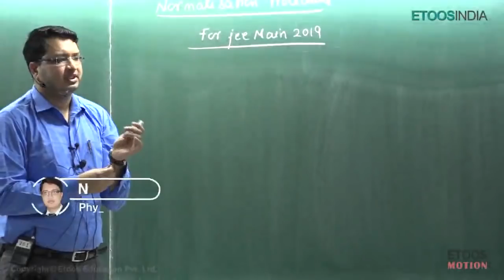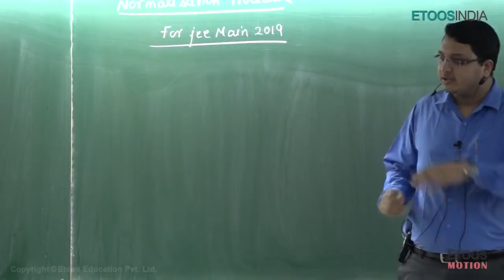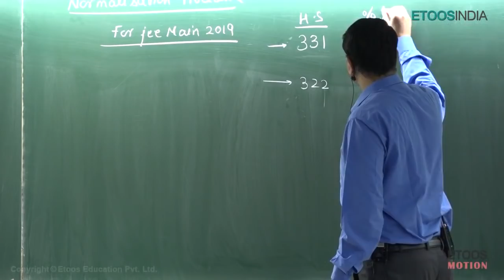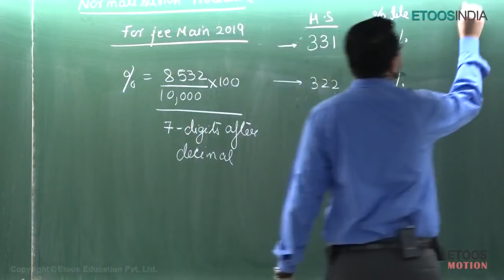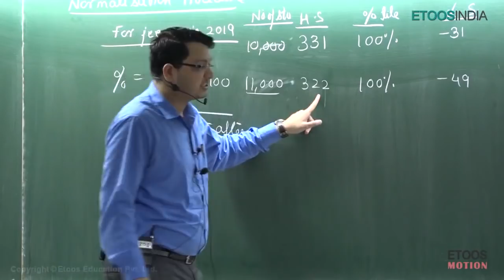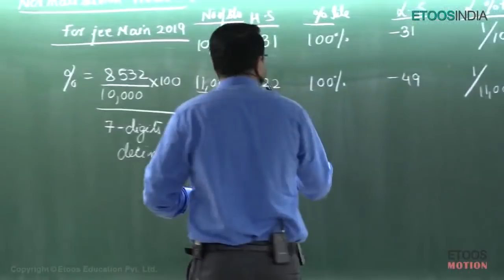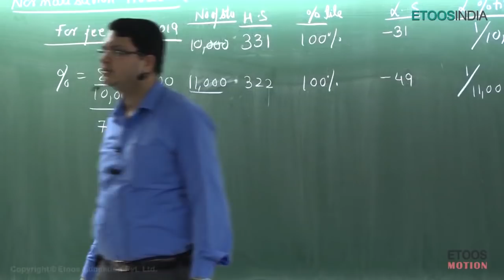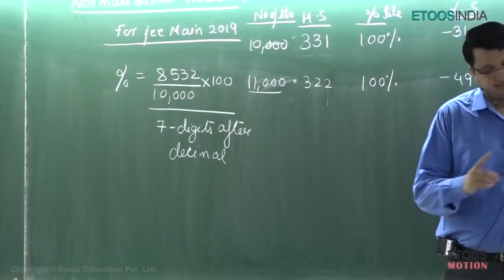JEE Main 2019 - New Ranking Procedure by NV Sir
JEE Main 2019 - New Ranking Procedure by NV Sir. The percentile score of the student will be calculated on the basis of the number of students appeared on that shift and the highest score of that shift. The percentile score of the student will be calculated shift wise then the rank will be calculated from the percentile score of all the shifts. If the percentile score is same then ranking will be decided on the basis of the percentile score of marks subject wise. A student having marks higher in Math will consider best. Then student having marks well in Physics then Chemistry. If the percentile score and subject score is same then rank will be decided on the age factor.

This session is conducted by NV Sir, the experienced faculty of KOTA